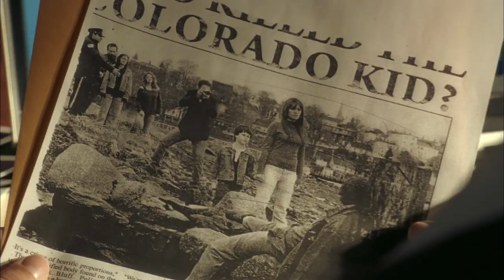Haven season 4 Comic-Con Teaser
A quick peek at what we have in store.